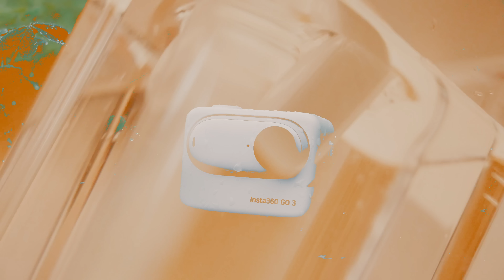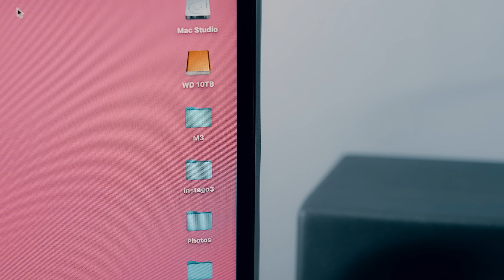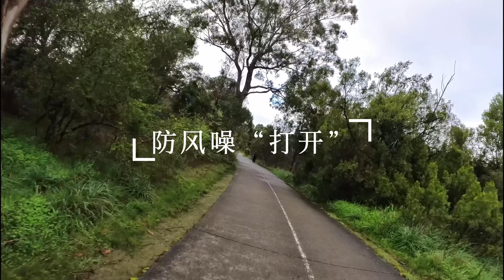男女猫狗的EDC：影石拇指相机GO3/insta360 GO3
insta360 Go3是一款2.7K超广角运动相机，具备多项功能和特点。✨
它拥有Flowstate防抖、360水平校正和防尘防水5米等功能。💦📷
Insta360是全球销量第一的全景运动相机品牌，Go3在这个基础上实现了令人满意的进化。🌍💪
Go3相机具备超广视野、线性窄视角、Pureshot和HDR照片拍摄、120P慢动作、延时拍摄等多种拍摄功能。📸🎥
它还支持语音控制和触摸屏幕操作，方便使用。🎤👆
Go3解决了续航、存储和素材焦虑问题，拥有出色的电池续航和内置存储容量，并可通过拓展舱进一步扩展拍摄时间。⚡💾
拓展舱还带有触摸屏和无线图传功能，方便实时取景和检查素材。📲🖥️
Go3还提供丰富实用的配套附件，如简易夹、磁吸挂绳、角度调整垫片和转向支架等。🔌🔗
Go3相机注重用户体验，通过减法设计提升易用性和趣味性。它轻巧方便，适合各种拍摄环境，并具备无敌防抖功能。🕊️✨
这款相机的便捷性使得生活记录变得更加有趣，特别适合与孩子互动和拍摄。👨‍👩‍👧‍👦📸
使用附件如凤尾夹等可以实现更多创意的拍摄方式。🔧📷
相机配置了两个内置麦克风，支持立体声录音，并且降噪算法能在高速运动下提供清晰的人声。🎙️🔊
当然，相机也有一些缺点，如颜色太显眼需要定制相身贴，以及软件功能仍有优化空间。🔴🔍
总之，insta360 Go3是一款功能出色、易用且富有创意的运动相机，适合记录生活的各种精彩瞬间。🌟📸

全网统一ID：@彩蜂摄影大马猫本 （B站/微博/小红书）